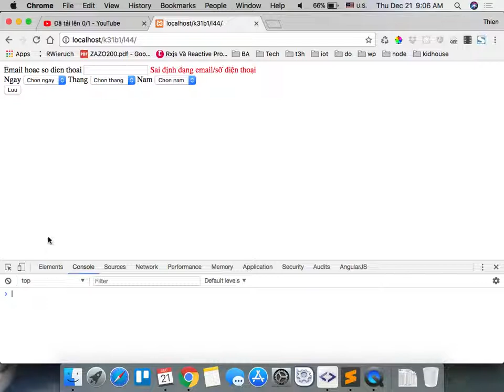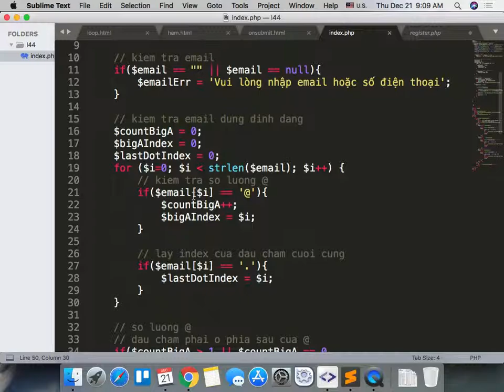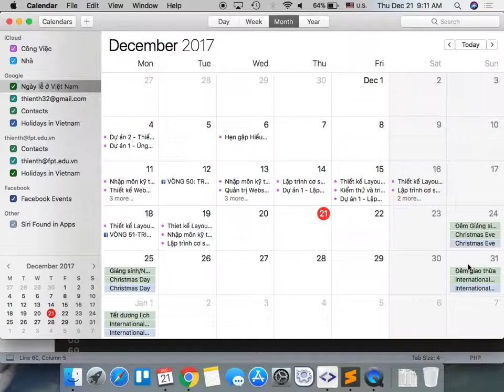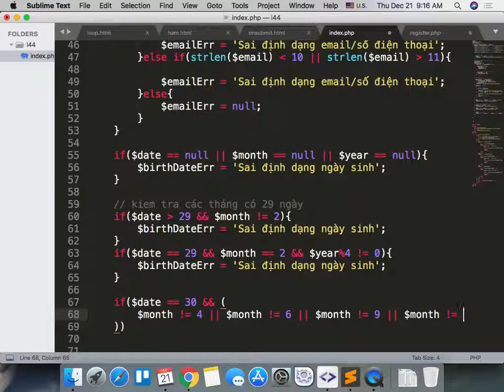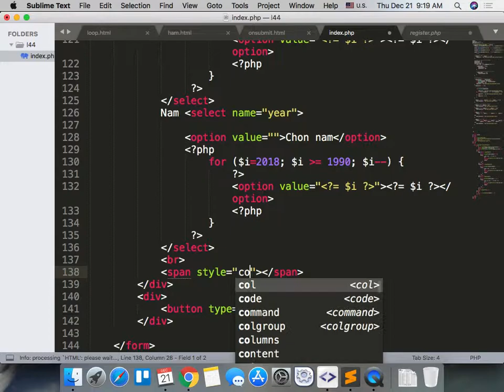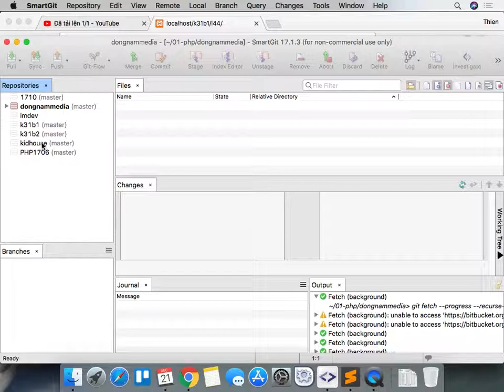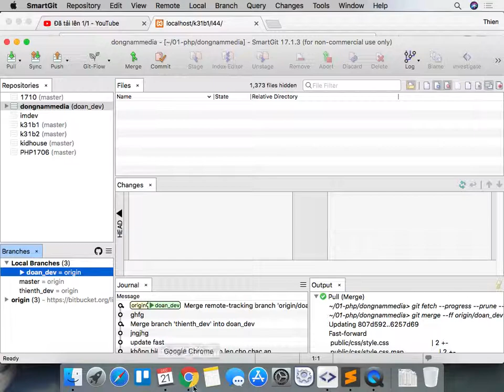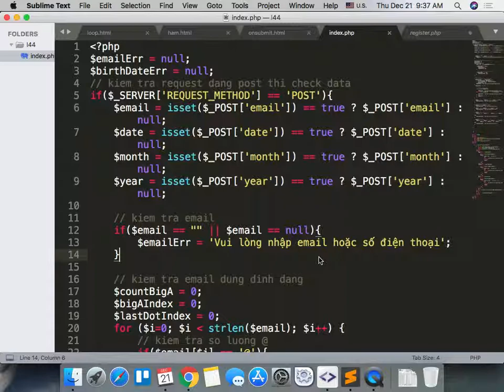k31b1 2017 12 21